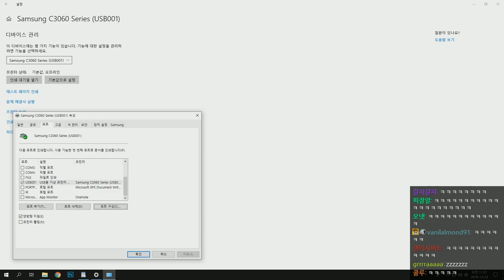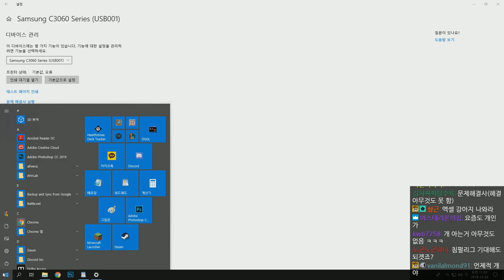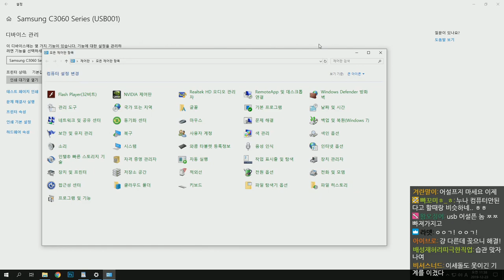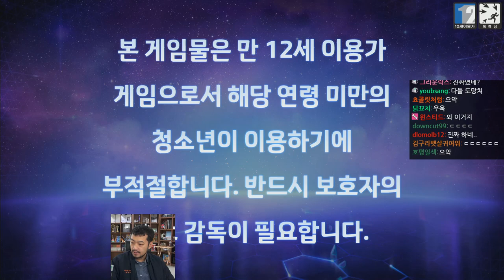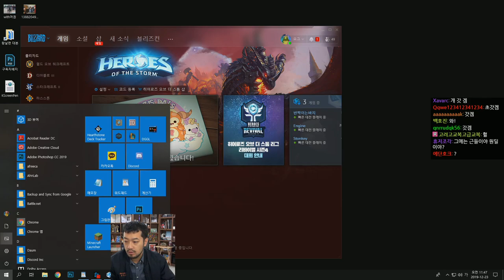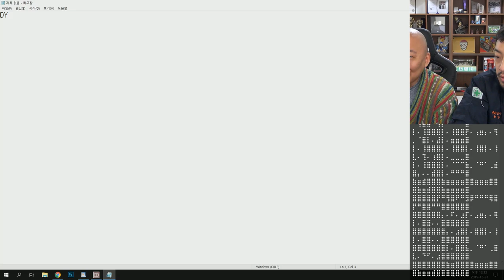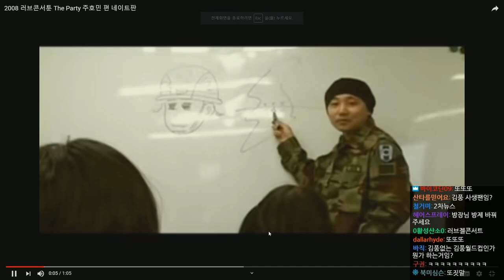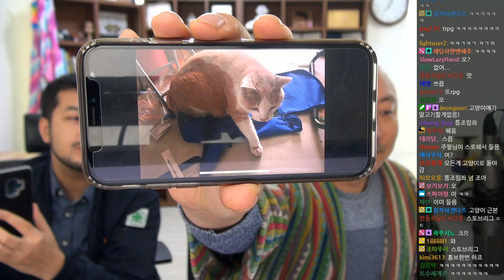2019년 12월 23일 1부 | 히오스, 침&펄 잡담